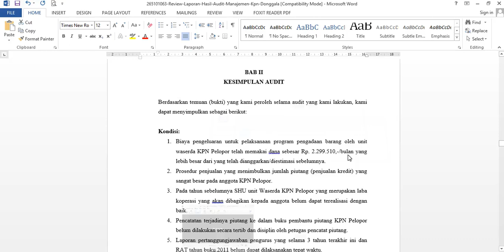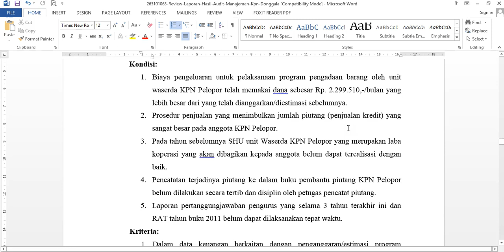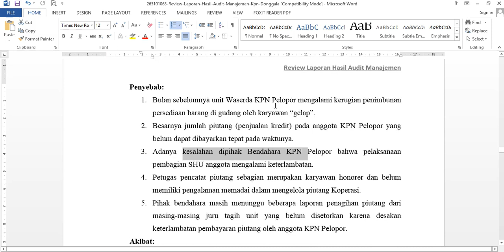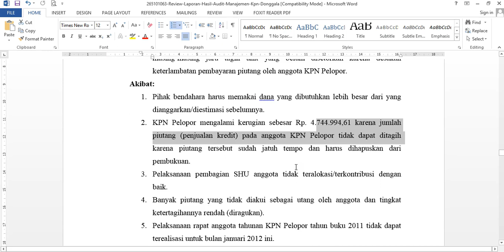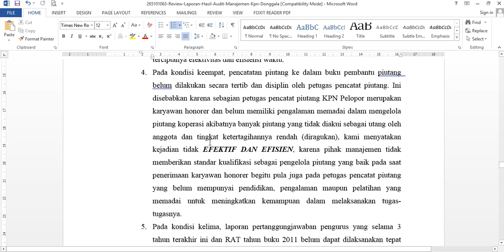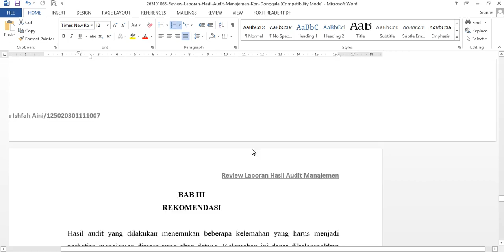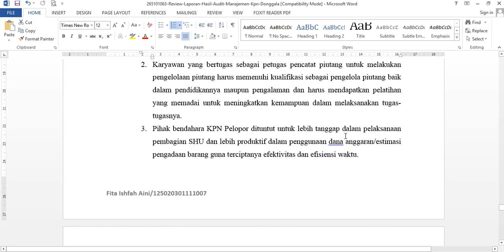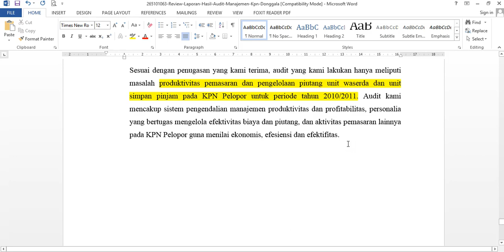AUDIT OPERASIONAL TM 5